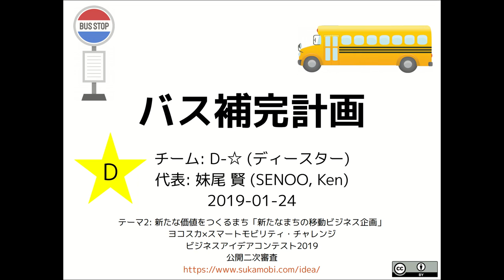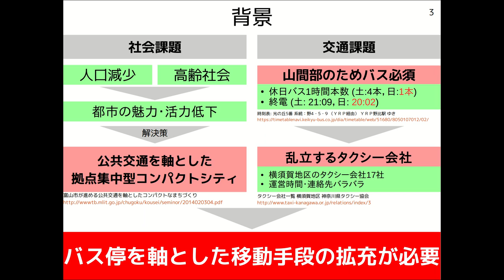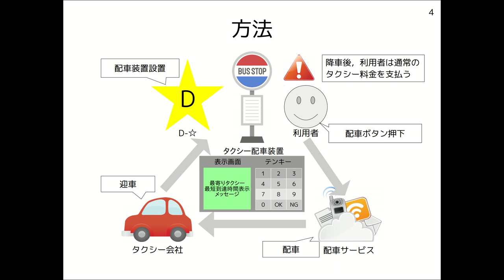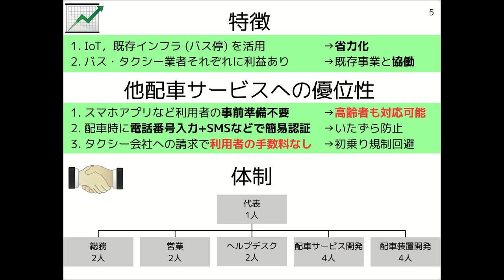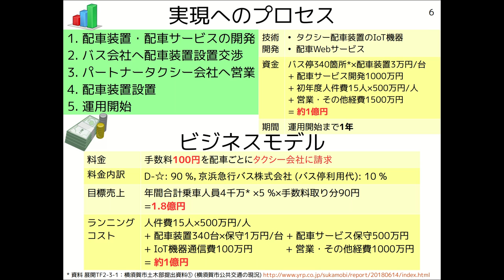バス補完計画 (ヨコスカ×スマートモビリティ・チャレンジ ビジネスアイデアコンテスト2019)